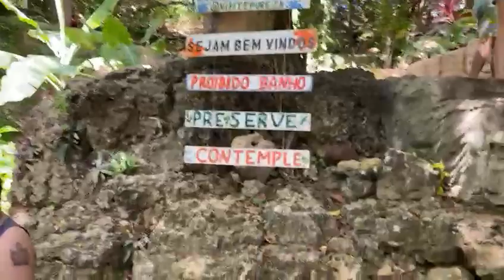@PrurezaRN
Vídeo de Dra Ariadny Moreira